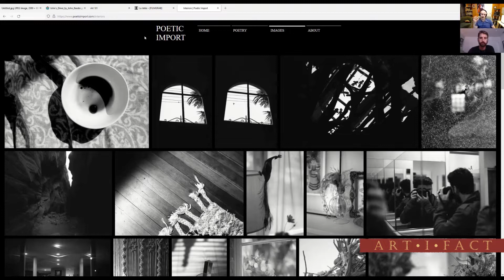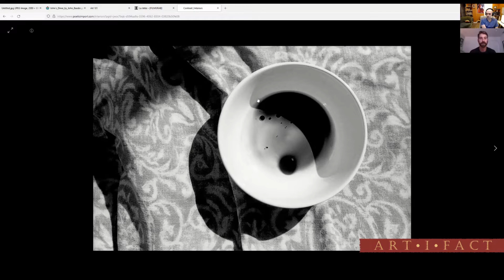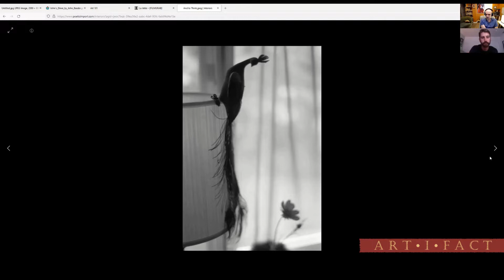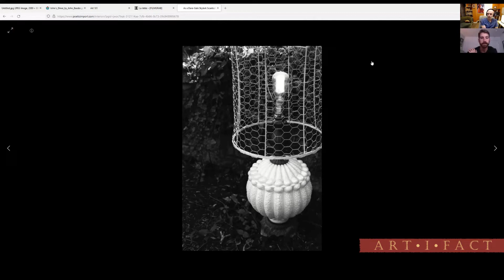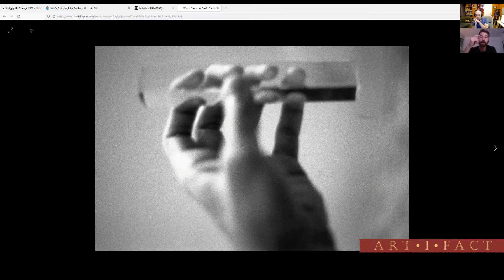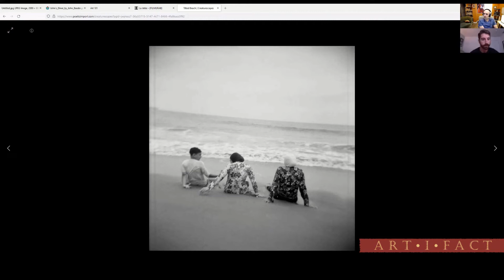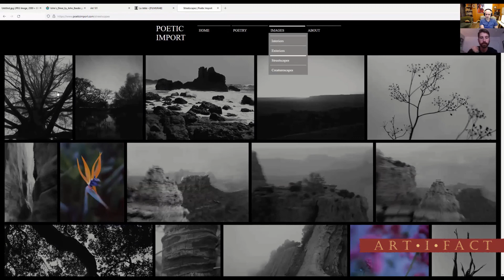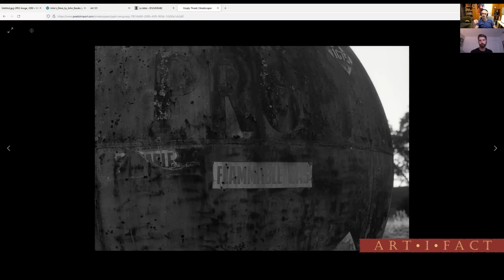Photographer Explains His Photography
Joel Parrish is an American poet and photographer who uses his preferred art-forms to mutually reinforce each other. In this video, Alex Sheremet and Joel Parrish discuss Joel’s work in the context of a far broader discussion of photography. What, exactly, is Joel trying to do from shot to shot, and what choices does he make when he thinks about his art? What are the stories behind individual photos, and what does Joel think about when it comes to self-discipline and improvement?

Photographers covered in the above episode: Alfred Stieglitz, Robert Demachy, Edward Steichen, Fan Ho, Masahisa Fukase, Vivian Maier, Sohei Nishino, Alexey Titarenko, Edmund Teske, Chris Marker, Nuri Bilge Ceylan, Joel Parrish.